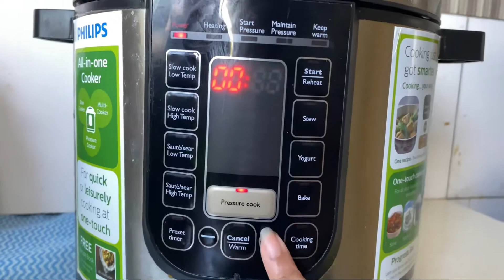LAHORI CHARGHA | Special Easy & Quick Recipe | Restaurant Style Special CHARGHA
The most easy recipe of LAHORI CHARGHA is just available for you all. Must try it and let me know about your experience and share pictures of your CHARGHA with me on my Instagram and Facebook.